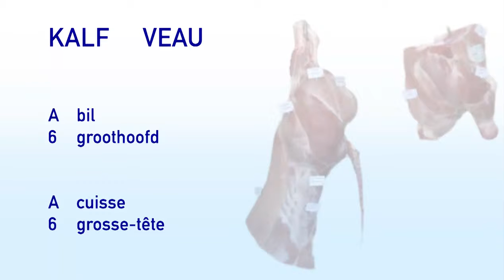kalf A6 groothoofd